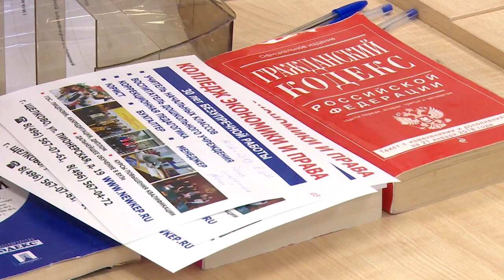«Выбор профессии»: профмарафон шагает по Щёлково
Порядка 700 старшеклассников смогут узнать, какие специальности им предлагают колледжи, расположенные на территории нашего городского округа